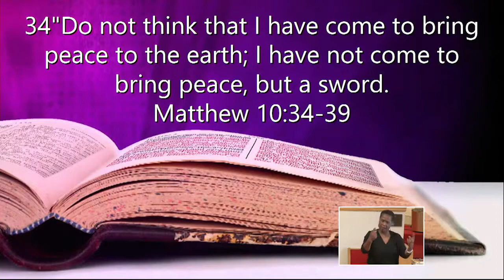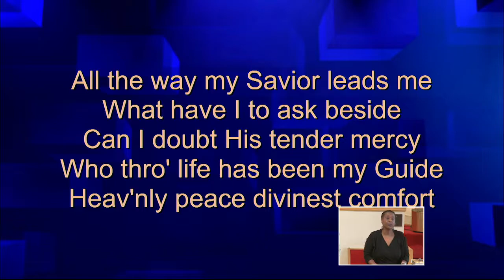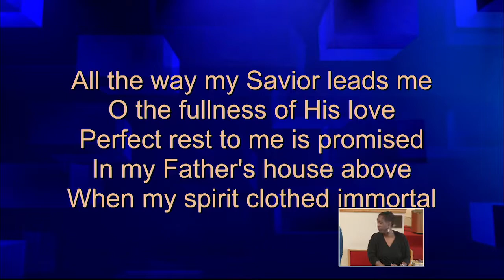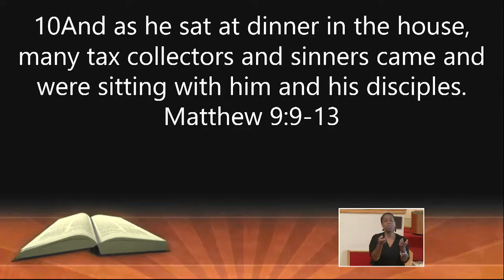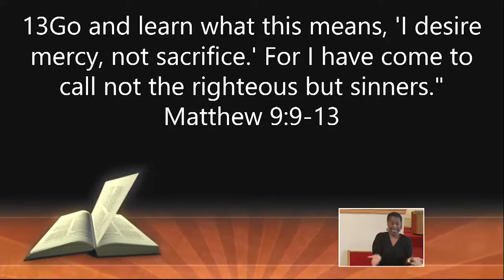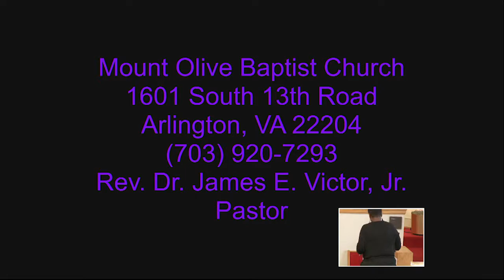Aug. 27, 2017 - "Old-School Solution for New-School Problems"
Rev. Dr. James E. Victor Jr.

Arlington, VA